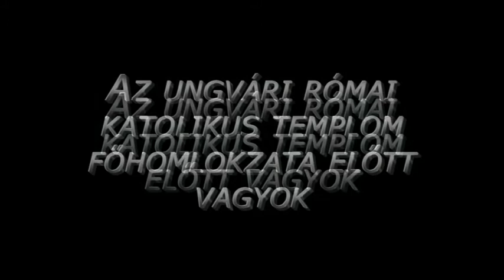Ungváron. 2017. augusztus 27-én.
A római katolikus Szent György templom előtt állok.